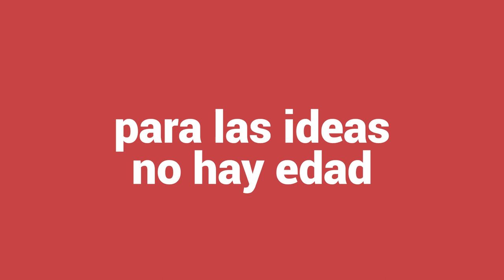Vejez y discriminación. Tres películas recomendadas